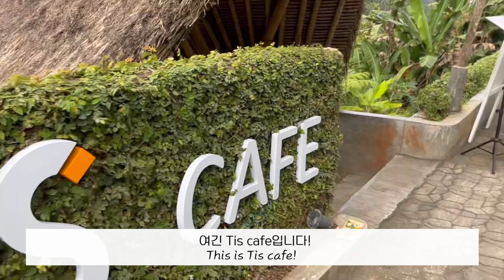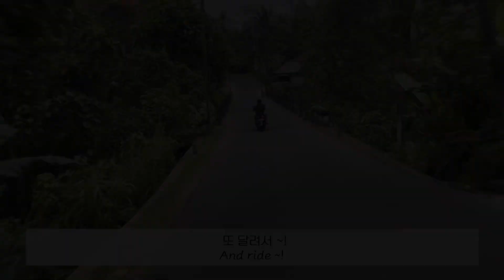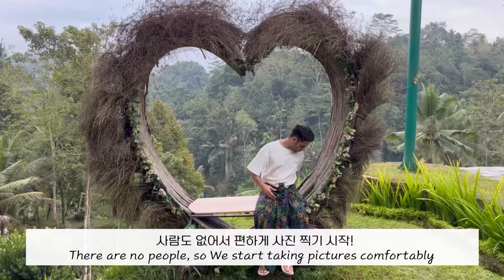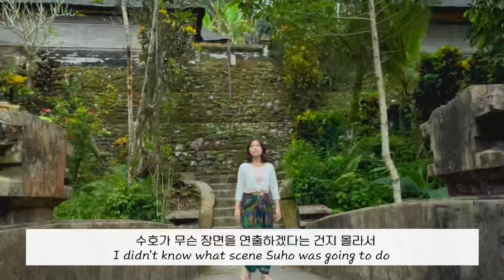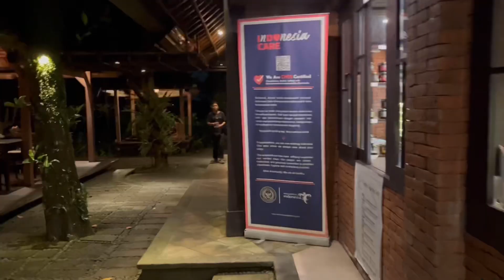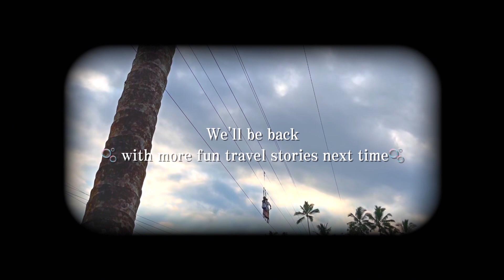Korean Indian Couple's Aesthetic Ubud Vlog Ep.3 *Surprising*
The most Bali-like place in Bali!! Ubud was a place full of green plants that made me feel good everywhere, so it was a great healing place for Suho and me! With the beautiful nature of Ubud and the clear smiles of the locals, we invite you to a happier and warmer travel site 😊🌳🍃 feat. Thank you for waiting for us even if the video is uploaded late!! Let's continue to spend more fun time together

발리에서 제일 발리다운 곳 우붓!! 우붓은 어딜봐도 기분좋은 초록색 식물들이 가득한 곳이여서 수호와 저에게 큰 힐링을 준 곳이었어요! 우붓의 아름다운 자연과 현지인들의 맑은 웃음에 저희도 더 행복하고 마음 따뜻한 여행현장 속으로 초대합니다 😊🌳🍃 영상이 업로드가 늦더라도 저희를 기다려주셔서 감사드립니다!! 앞으로도 더욱 재미난 일상 함께해요

음원출처

Free Music for Videos 👉 Music by Thomas Geelens - All We Could

Free Music for Videos 👉 Music by Mason Murphy - He Would Say